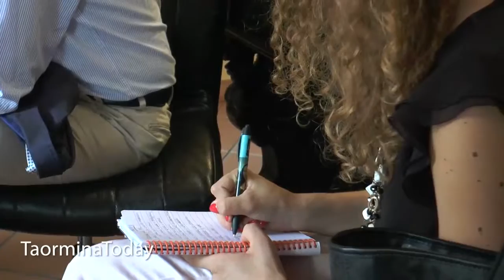Davide Faraone ai microfoni di TaorminaToday parla del G7 a Taormina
Faraone a Palazzo dei Giurati: «Il G7 a Taormina è una scelta sulla quale non si torna più indietro»